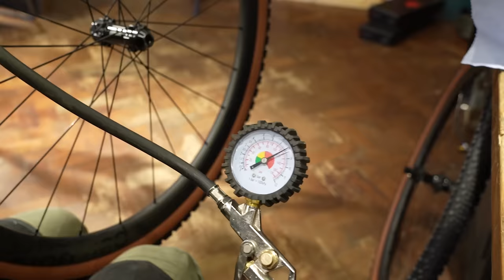Francis Cade's Mullet Custom Bike Build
"BUSINESS AT THE FRONT, PARTY AT THE BACK"

Francis Cade's brand new Scott gravel bike. Built up with a mullet drive train for maximum off-road options.

Spec of the build is as follows:
Scott Addict Gravel Tuned
SRAM Red AXS Levers
SRAM Red 46T Chainset
SRAM XX1 Gold Chain
SRAM XX1 10-50T Gold Cassette
SRAM XX1 AXS Eagle Rear Mech
Parcours Alta 700c Wheelset
Hutchinson Tundra 45mm
Selle Repente Saddle
Syncros One Piece Bar and Stem
Momum tubeless valves
Flexribbon Tape

Music Copyright Code: A8KPZLN1WBLEMETN